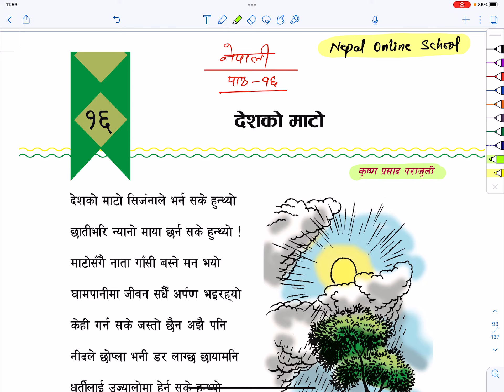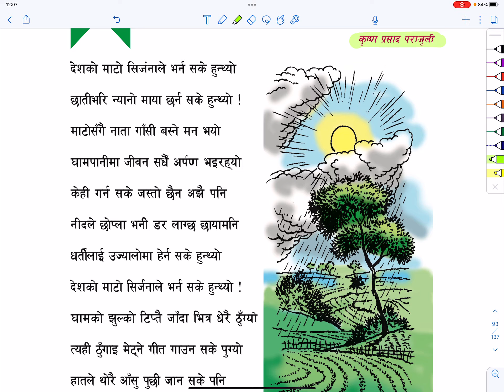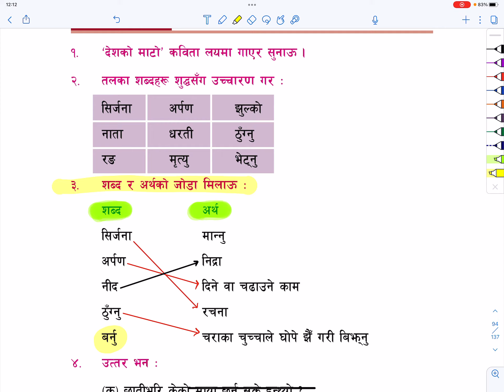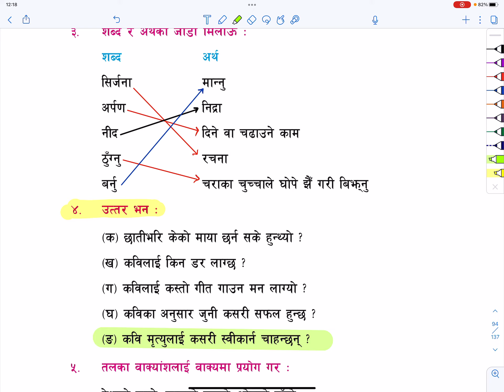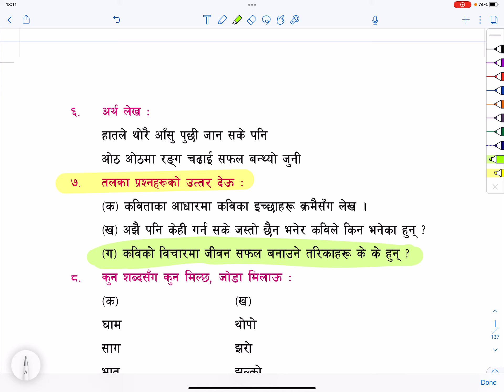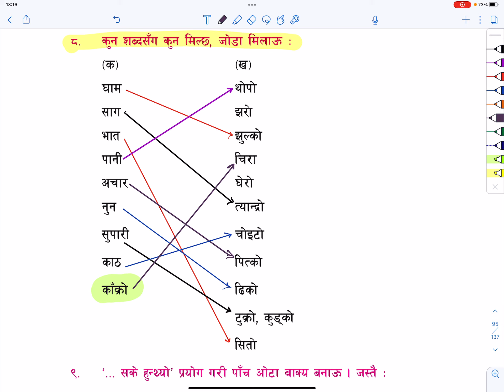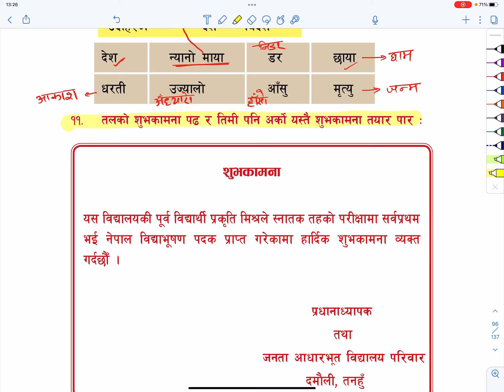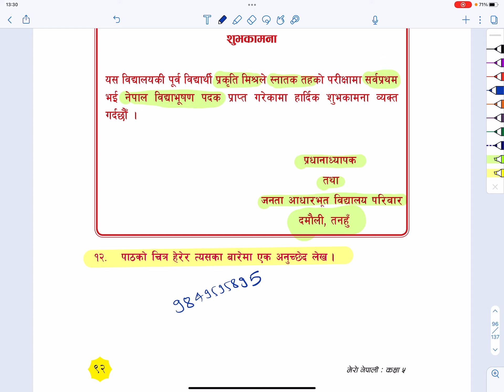कक्षा ५ नेपाली पाठ १६ देशको माटो | Grade 5 Nepali | Class 5 Nepali Online Class | Grade 5 Exercise